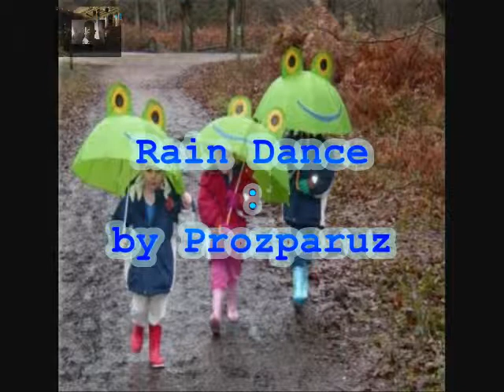PROZPARUZ - Rain Dance.avi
Rain Dance youthful song about just having fun.